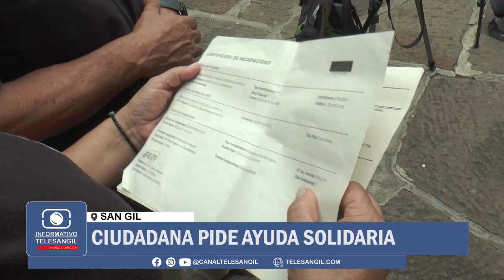Ciudadana pide ayuda solidaria